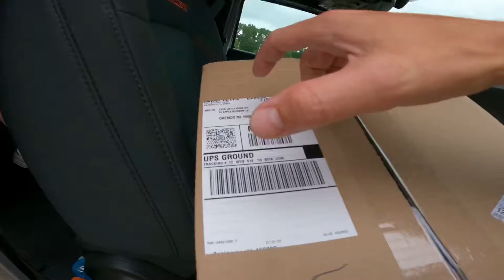Little Dude’s Halo Costume Delivery!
Life can be a lot of things. Among them, freedom. Freedom to roam. Freedom to explore. But where to explore and how to explore? That my friend is the question. That is the quest. Join me on the path less traveled on a quest for nothing more than the journey. I am Dominic Wilbrink. And this is a day in the life….

Cameras:
GoPro Hero 9 Black (24fps)